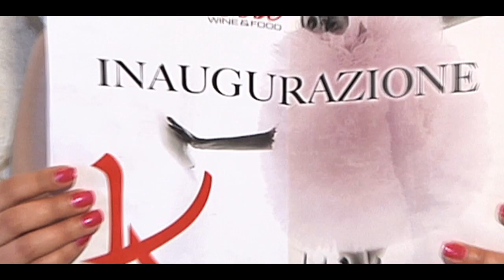SPOT KARTIKA INAUGURAZIONE 13/05/2014